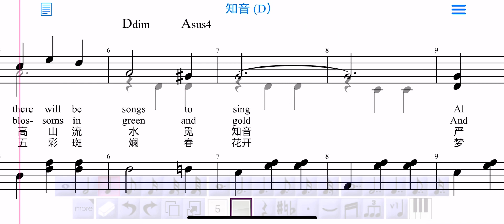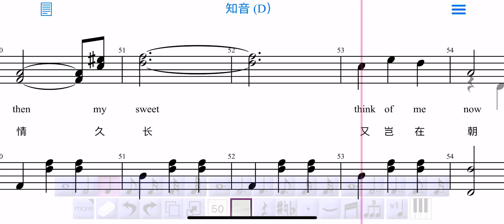Doctor Zhivago Theme Song (in Chinese translation)